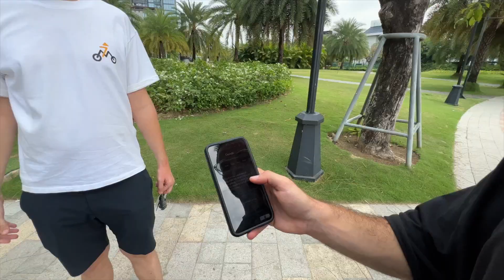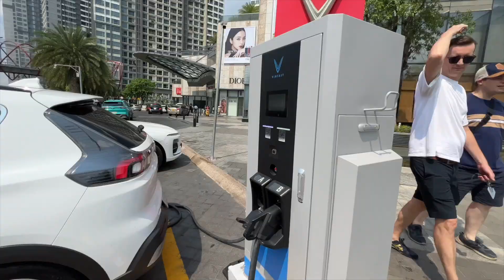Ho Chi Minh City Insane Traffic 🇻🇳 FPV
On a scale of 1-10 how nervous do I look riding with Niall? Welcome to Saigon, and two things make your heart race in this city, the chaotic traffic and the strong delicious coffee. Let's fasten our imaginary seatbelts on and ride under the Vietnamese heat!

00:00 Intro
00:50 Meet Niall from 7 million bikes
3:12 Hopping on Niall's bike
8:24 Morning market, Banh mi and Coffee
13:54 What is 7 million bikes?
18:32 What's with the Avengers Building?
20:28 The struggles of living in Vietnam
23:20 Why are the buildings thin?
23:49 The Avengers building
25:46 Favorite parts of living in Vietnam
27:54 Events and Landmarks on the road
29:25 The famous Phú Mỹ Bridge
32:43 The Developing City
34:24 "Richest" Part of Town
36:58 Niall's Opinion on Development
40:25 Vietnam's Electric Car Industry
42:13 Schooling in Vietnam and Saigon History
45:00 Long Term Plans in Vietnam